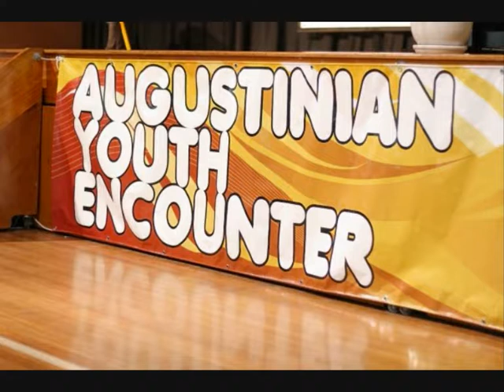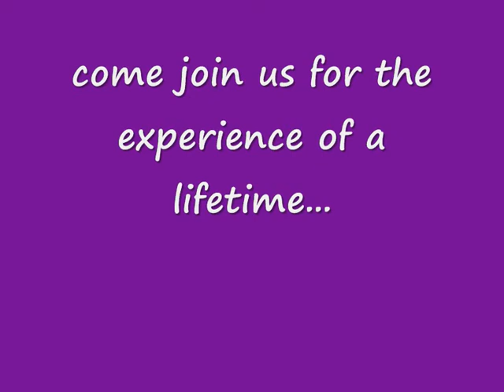AYE London 2010 Promo Film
We hope that this film will show you the fun and friendship of AYE and that you will join us in August for the 10th International Augustinian Youth Encounter!